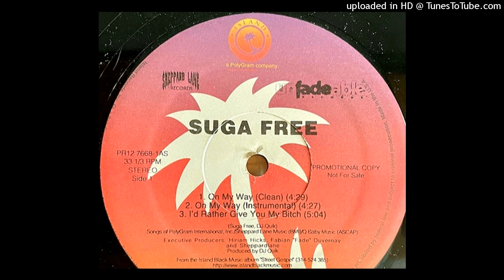Suga Free- On My Way- Instrumental Prod. DJ Quik